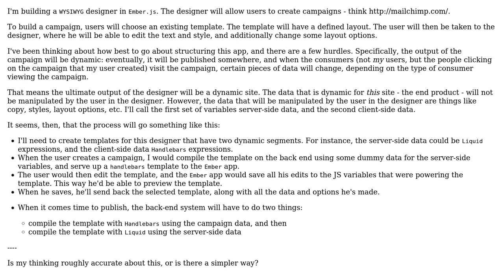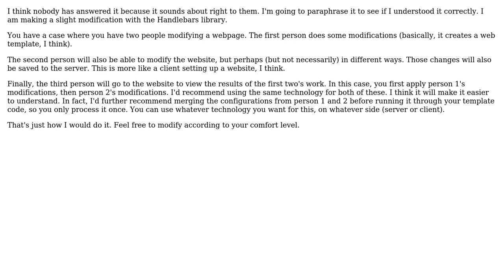Software Engineering: Architecture for a template-building, WYSIWIG application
With thanks & praise to God, and with thanks to the many people who have made this project possible! | Content (except music & images) licensed under CC BY-SA | Music | Images & others | With thanks to user Uri Agassi user Sam Selikoff user Guy Schalnat and the Stack Exchange Network Trademarks are property of their respective owners. You are responsible for your own actions.